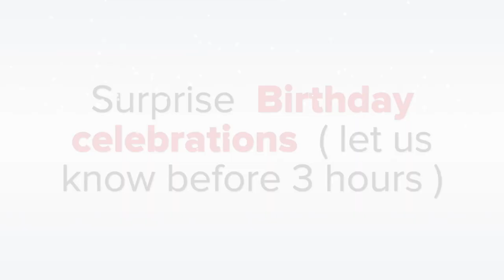Hide Out 2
This video is about Hide Out 2